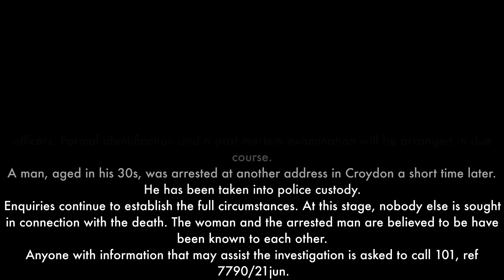22 June 22 Crime Scene - Fatal Stabbing - 89Yr Old Female Victim Brigstock Road, Croydon CR7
Police were called by London Ambulance Service at around 21:20hrs on Tuesday, 21 June, to a woman suffering stab injuries at a residential address in Brigstock Road, Thornton Heath.
Officers attended along with ambulance colleagues. An 89-year-old woman was pronounced dead at the scene.
The woman’s family have been informed, and they will be supported by specialist officers. Formal identification and a post-mortem examination will be arranged in due course.
A man, aged in his 30s, was arrested at another address in Croydon a short time later. He has been taken into police custody.
Enquiries continue to establish the full circumstances. At this stage, nobody else is sought in connection with the death. The woman and the arrested man are believed to be have been known to each other.
Anyone with information that may assist the investigation is asked to call 101, ref 7790/21jun.